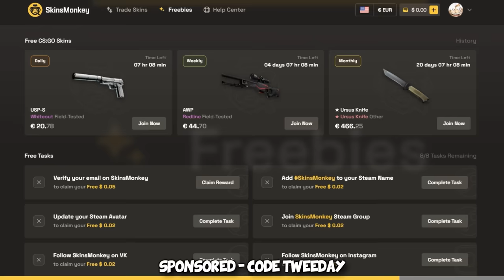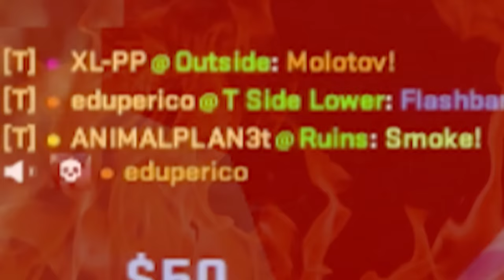The HIGH ELO CS2 CHEATER Experience...